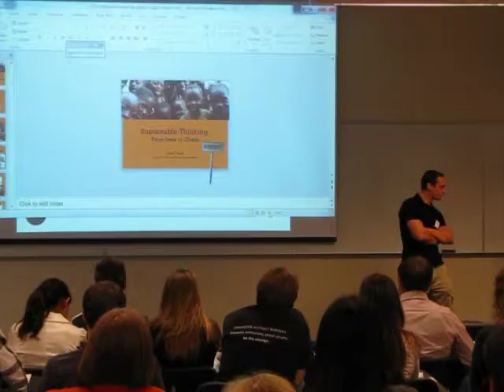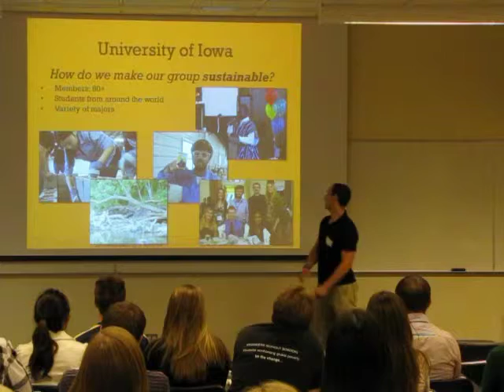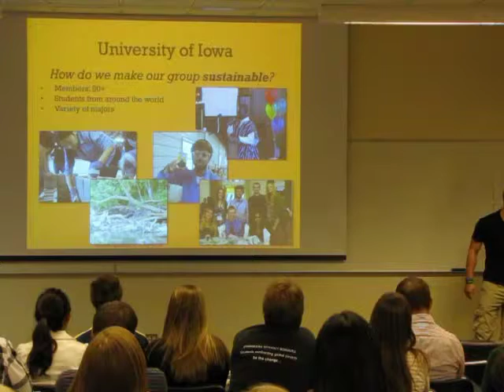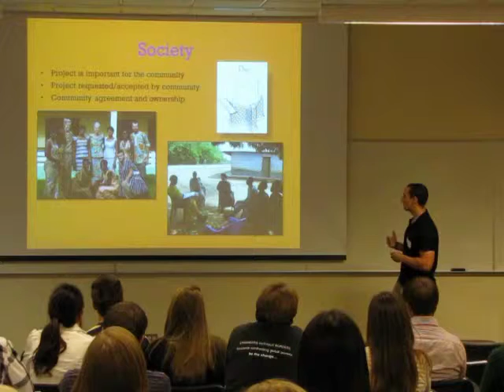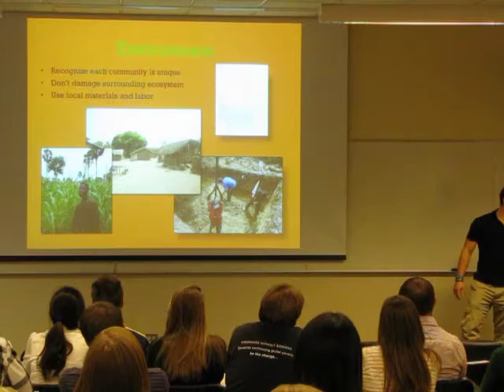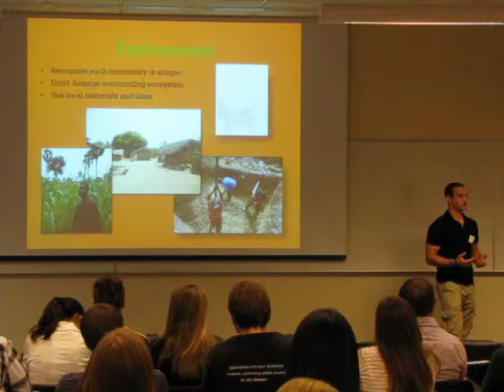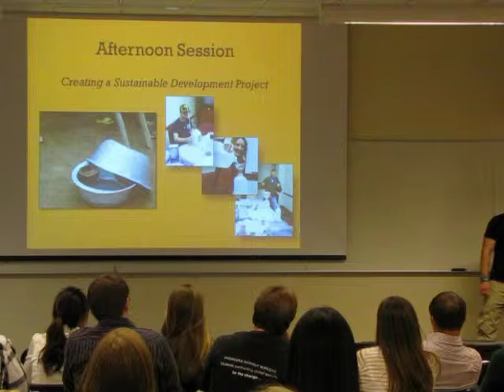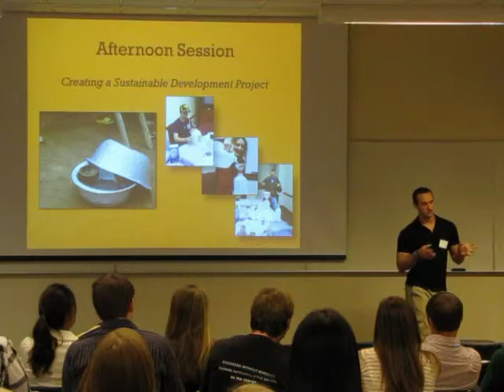Sustainable Thinking: From Iowa to Ghana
Sustainable Thinking: From Iowa to Ghana; Luke Smith, University of Iowa;  Presented at D 80 Conference:  October 8, 2011 Michigan Technological University, Houghton, Michigan
The D80 Conference is a celebration of our efforts to solve issues that confront the world's poorest 80%.